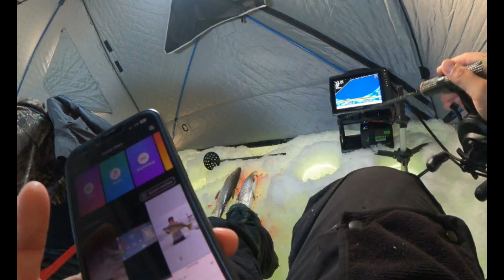Limit Of Whitefish Ice Fishing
The ice is getting bad up here and warm weather is coming so decided to go whitefish one more time before the ice floats away.

EQUIPMENT
- Striker Climate Ice Suit
- 13 Fishing Blackbetty Freefall
- Kouler Customs 36 inch Walleye Rod (Dragon Scales)
- Garmin Livescope
- Garmin 106SV Ultra
- Otter Pro Lodge Hub